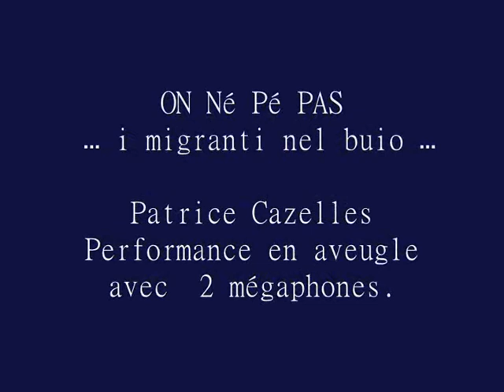Nel buio ... Patrice Cazelles - performance sonore aveugle 2017 Bezalles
ON Né Pé PAS … i migranti nel buio …
Patrice Cazelles
Performance en aveugle
avec  2 mégaphones.
Balades en Ateliers entre Seine & Marne 2017
Atelier de Philippe Delessert à Bezalles
16 septembre 2017
 Remerciements à Philippe Delessert et Nicole pour leur accueil
 Et Claire et Michel Vogel cette invitation.
Captation Claire Vogel